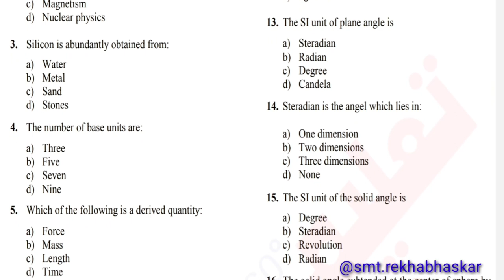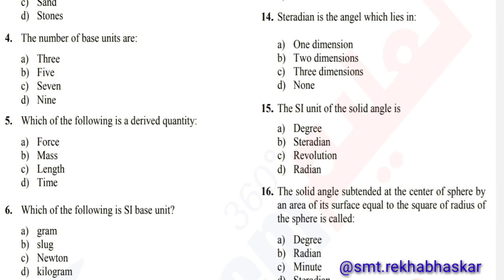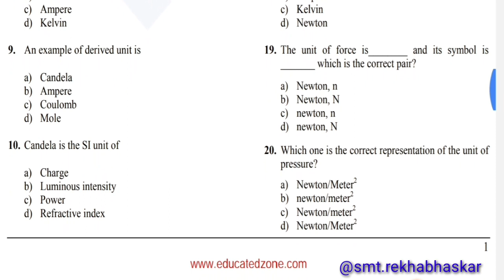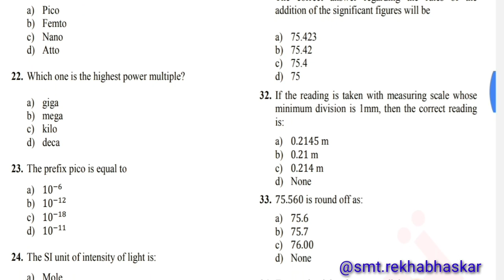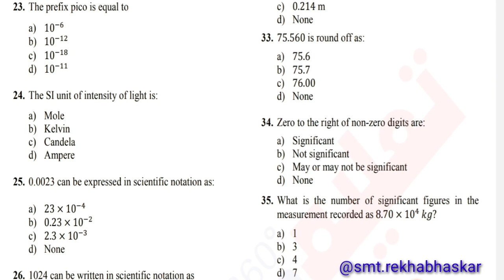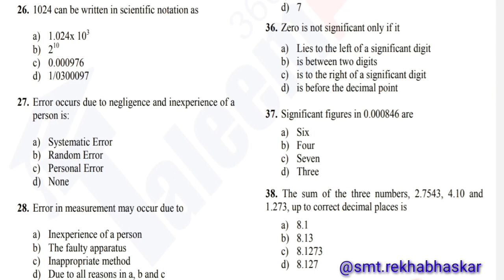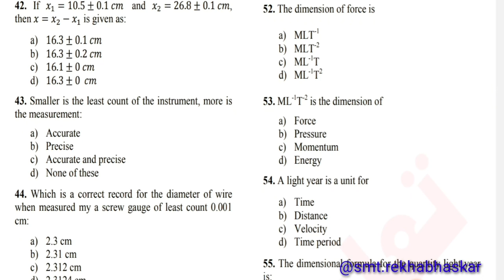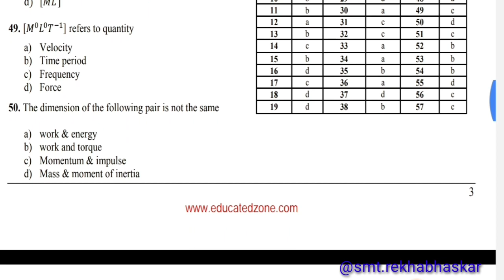Class 11 Physics Units&Measurements MCQ questions & key answers/Physics MCQ/@smt.rekhabhaskar8721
class 11 physics units and measurements MCQ questions and answers, units & Measurement, PUC 1st year physics MCQ, class 11 physics MCQ, class 11, physics, class 11 physics, class 11 physics most important questions.